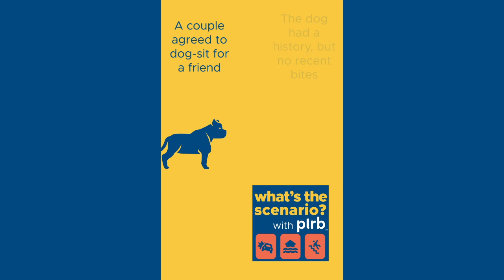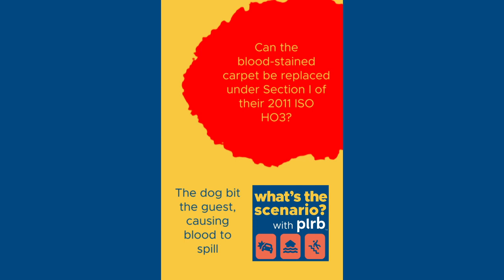There's Blood Everywhere...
A dog attacked one of the insureds' guests, biting him in the leg. In the resulting chaos, blood got all over the expensive white wool carpet. The man got his leg treated at the hospital, he was fine– not suing! – the dog was returned to the shelter and now the couple is making an insurance claim to replace their blood-stained carpet under Section I of their HO3.

Notable Timestamps

[ 00:16 ] - Today’s scenario involves an insured with a dog that was not theirs, with some history of aggression but not recently, injuring a guest to their home, where the injury is not at issue but the carpet is. It’s a complex situation!

[ 01:12 ] - Mike shares a harrowing tale and Alissha argues on behalf of the dog.

[ 03:40 ] - There’s an exclusion for losses caused by “animals owned or kept by an insured.” The dog could be considered “kept” by the insureds because they hosted it for months.

[ 04:40 ] - There is a case to be made that this exclusion is only for “normal” pet damage like chewing, drooling, vomit, pooping, etc. It is grouped in wear & tear, and a dog bite could be described as fortuitous. However, some courts have disagreed. See resources below for citations.

[ 07:19 ] - Losses “caused by” pets are excluded, but losses that “ensue from” or “result from” pets are covered. If a dog knocks over a candle, that could be an ensuing loss, whereas a dog drooling on something could be a cause. It’s a hairline distinction.

[ 10:03 ] - You can look at state case law for your particular state for prior rulings on ensuing loss.

[ 11:00 ] - Blood is arguably a liquid & contaminant under the pollution exclusion. Such claims often involve emotional considerations.

[ 12:50 ] - According to a recent Florida case, blood is not a pollutant. See resources below for citations.

[ 13:30 ] - If there’s a Coverage C Peril, the exclusion would not apply.

[ 15:33 ] - Tim provides a recap of the scenario and the points above.

Your PLRB Resources

Related Case: Nolan v. Auto-Owners Ins. Co..

Related Case: Fla. Farm Bureau Gen. Ins. Co. v. Worrell.

Coverage Question - Pollutant Exclusion: Deer Crashes Through Window and Blood Destroys Carpet

Coverage Question - Are Blood and Bodily Fluids Pollutants under Coverage A Dwelling?

Employees of member companies also have access to a searchable legal database, hundreds of hours of video trainings, building code materials, weather data, and even the ability to have your coverage questions answered by our team of attorneys at no additional charge to you or your company.

LinkedIN - Please follow at “Property and Liability Resource Bureau”

Send us your Scenario!

This could be your “adjuster story” sharing a situation from your claims experience, or a burning question you would like the team to answer. In any case, please omit any personal information as we will anonymize your story before we share.

Legal Information

The views and opinions expressed in this resource are those of the individual speaker and not necessarily those of the Property & Liability Resource Bureau (PLRB), its membership, or any organization with which the presenter is employed or affiliated. The information, ideas, and opinions are presented as information only and not as legal advice or offers of representation. Individual policy language and state laws vary, and listeners should rely on guidance from their companies and counsel as appropriate.

Font: Metropolis by Chris Simpson. SIL OFL 1.1.
Sound Effects: Pixabay (Pixabay License) and Freesound.org (CC0).